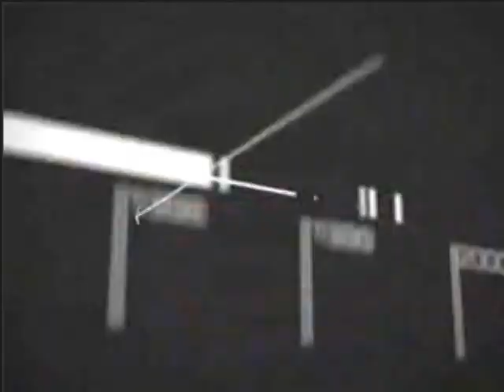NHL To Look At Winnipeg First * Return of Winnipeg Jets *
It's been 13 Long years without the NHL in Winnipeg, and there has been very few glimmers of hope on the horizon that a return to the NHL has the League backing the idea however; back at the 2007 All-Star Game in Dallas, Gary Bettman hinted to Ron MacLean of CBC Sports that he felt Winnipeg could support an NHL Franchise. He also was stated that if the League were to relocate OR expand, it would indeed be "Winnipeg First".

Up until a yesterday, these statements were wildely regarded as being "Fluff" as he was only making these comments in front of the mass media however; it has now been offically released that Mr.Bettman HAS cited Winnipeg as the first place in Canada for expansion OR relocation of an NHL Franchise.

" NHL Commissioner Gary Bettman told officials with Phoenix Coyotes that the NHL would consider moving the team to Winnipeg but not Hamilton, court filings show.

Earl Scudder, a lawyer who works with Coyotes majority owner Jerry Moyes, said in an affidavit filed last night that he told Bettman on April 3 that there was interest "by a purchaser from Canada that wanted to move the team to Southern Ontario".

Bettman replied that the league would not approve relocating the Coyotes to Hamilton because the Copps Colesium was over 30 years old. He added that "if the team did return to Canada, it would be to Winnipeg," Scudder alleged. He added that a new team in Southern Ontario would have to be an expansion club."

The NHL may have deserted us Winnipeg fans but, we now have an NHL Caliber State of the Art arena with ZERO obstructed seats, private ownership of the building which will now allow them to create the capital needed to support an NHL Franchise ( Unlike the Winnipeg Arena in which W.E.C owned the building taking in 50% of all revenue leaving the owners with practically nothing ); A great ownership group in True North represented by Mark Chipman and Rabid Hockey Fans waiting for the return of our game. Winnipeg Jets wasnt just a team; to Winnipeggers the Jets were our Heroes. We looked up to each Jet, and in return, the team gave Winnipeg a Place on the World Map! The NHL Will be back but, until that day, sit back, have a little patience and dream of the day the annoucement WILL BE made! ;)

Bring'Em Back